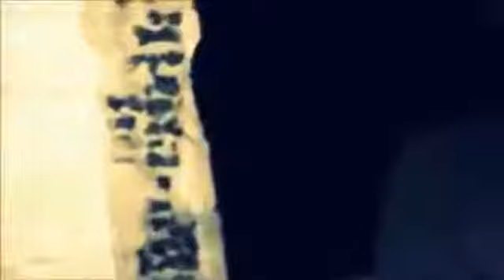Anonymous You Cant Break My Soul